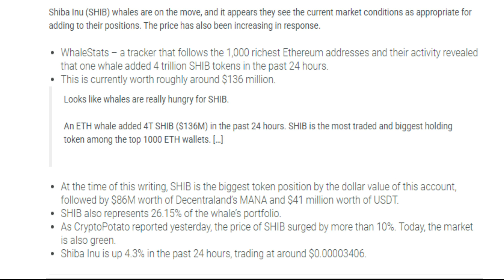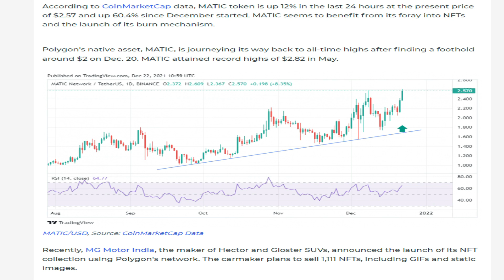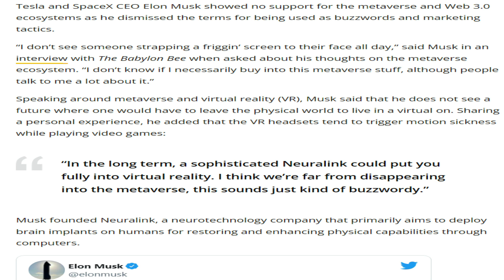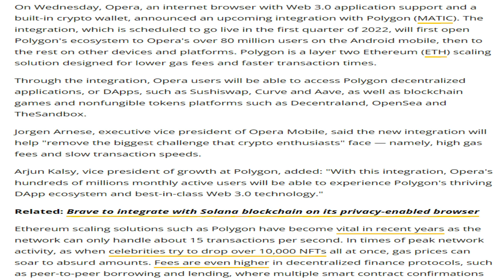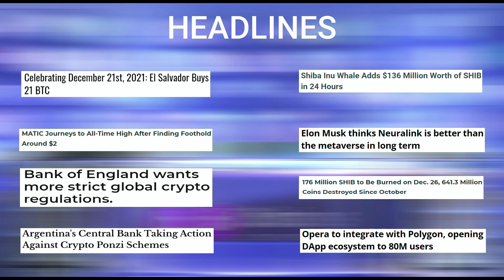23/12/21| Crypto news today Telugu | Shiba inu coin Telugu news| Telugu Crypto Daily |Cryptocurrency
23/12/21 | Crypto Telugu | Shiba inu coin telugu  news | Cryptocurrency news today telugu | క్రిప్టో కరెన్సీ వార్తలలో నేటి ముఖ్యాంశాలు | బిట్ కాయిన్ |Telugu Crypto Daily

-Celebrating December 21st, 2021: El Salvador Buys 21 BTC.
-Shiba Inu Whale Adds $136 Million Worth of SHIB in 24 Hours.
-MATIC Journeys to All-Time High After Finding Foothold Around $2.
-Elon Musk thinks Neuralink is better than the metaverse in long term.
-Bank of England wants more strict global crypto regulations.
-176 Million SHIB to Be Burned on Dec. 26, 641.3 Million Coins Destroyed Since October.
-Argentina's Central Bank Taking Action Against Crypto Ponzi Schemes.
-Opera to integrate with Polygon, opening dApp ecosystem to 80M users.